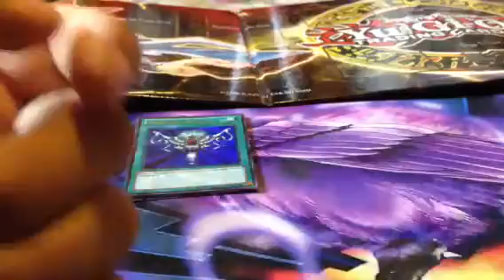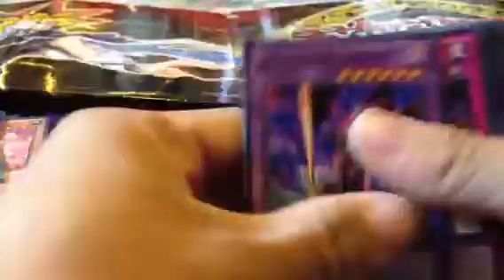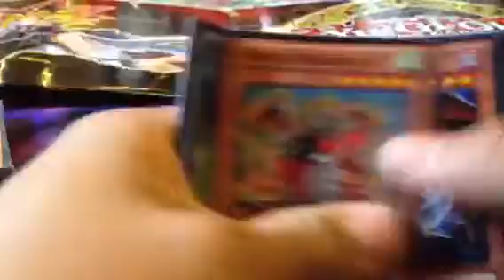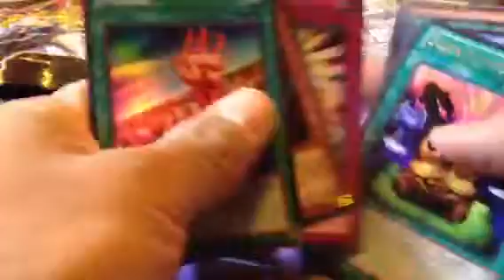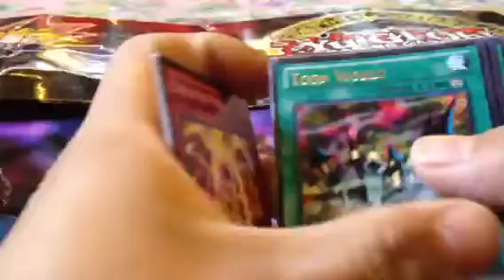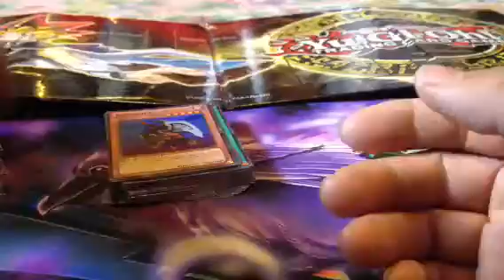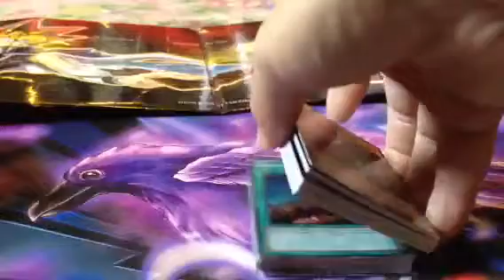Best YuGiOh! Legendary Collection 3: Yugi's World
I bought a case and ended up selling two box. I have 10 boxes left.  Open five boxes off camera, but decided to open these three boxes on camera for you guys.  Sorry for the heavy breathing, im still sick but getting better. Please lmk what you think of my pulls and the box. Everything is for trade/sale. :)